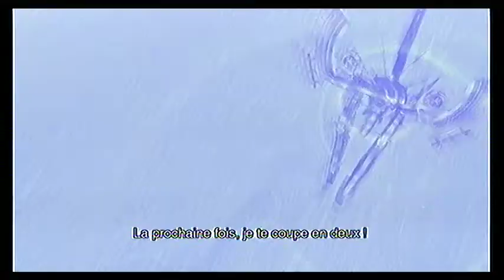[Let's Play] Xenoblade Chronicles FR - Episode 31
Salut tout le monde! J'ai enfin reçus mon Dazzle et j'ai pensé que vous faire un petit let's play serait génial :) Voici donc Xenoblade Chronicles!

Vidéos faites par SebWind4

ENJOY :p